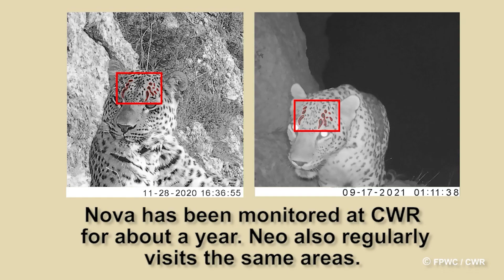Նովա հովազը վերադարձել է